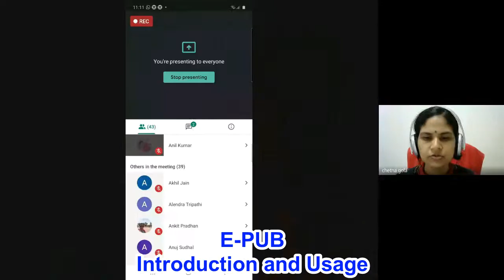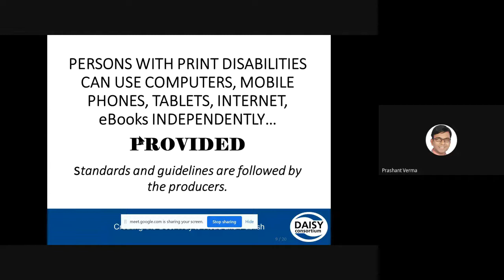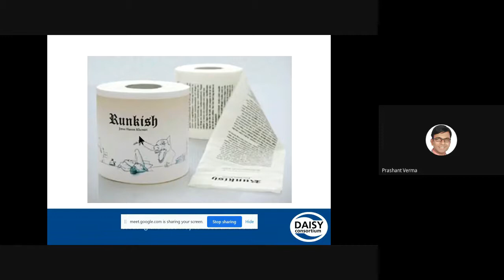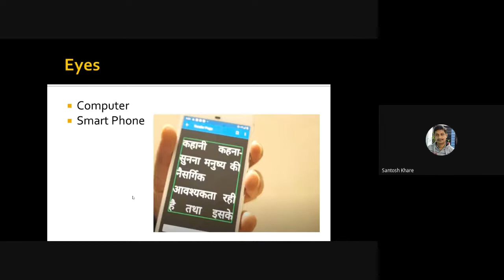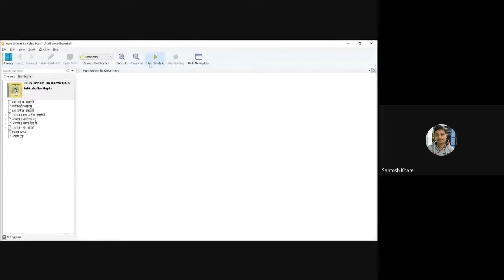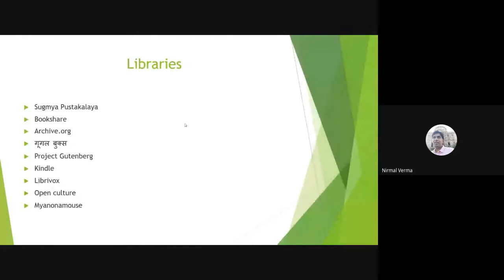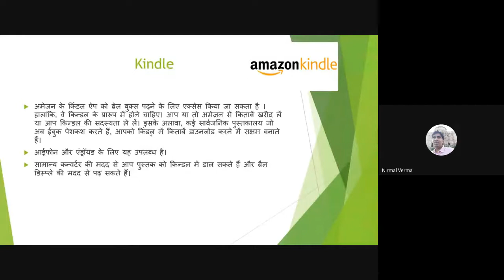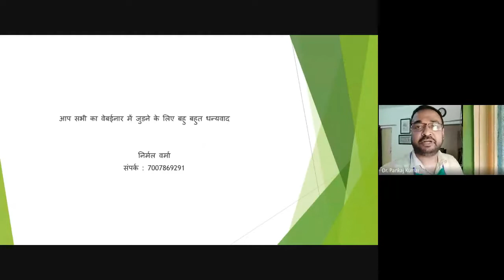Webinar on EPUB - Introduction & Usage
NIEPVD organized a webinar on the Intoduction of EPUB & its usage.